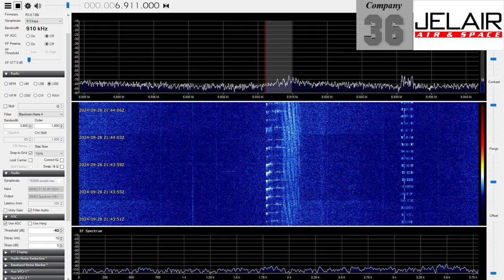'Stalingrad clock' @ 6911 kHz is likely an elaborate prank-station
'Stalingrad clock' @ 6911 kHz.

This is likely an elaborate 'prank-station' unrelated to Russian military (It doesn't exhibit the traditional Russian station antics)

This transmission was recorded: 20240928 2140 UTC.